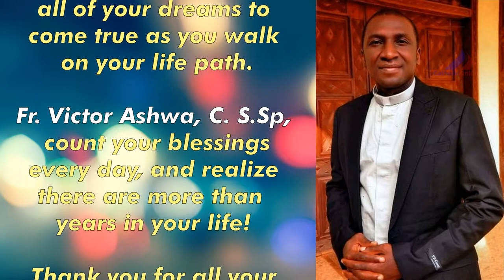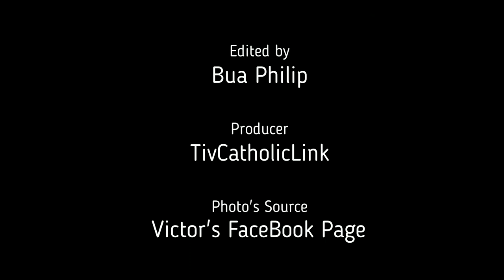Happy Birthday Fr. Victor Tersoo Ashwa, C. S.Sp